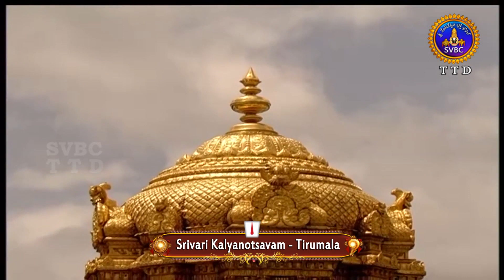శ్రీవారి కళ్యాణోత్సవం | SRIVARI KALYANOTSAVAM | 16-04-2021 | SVBC TTD